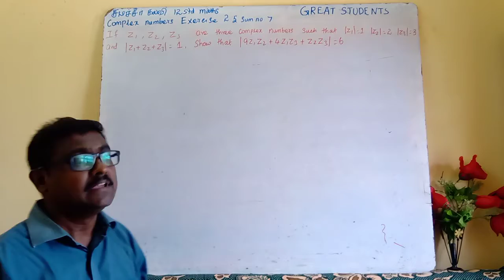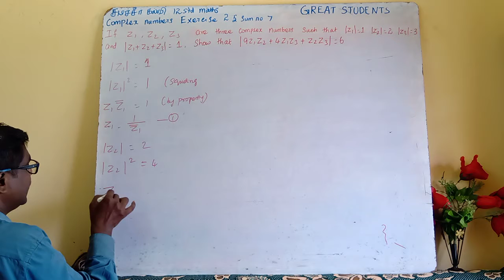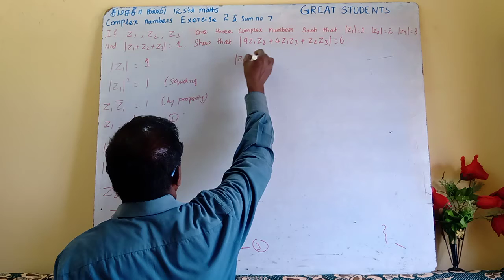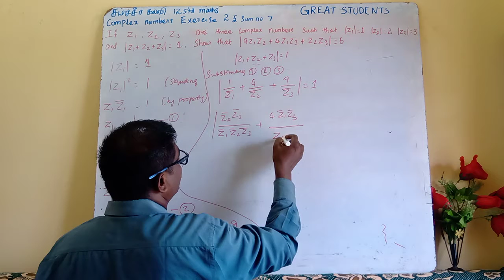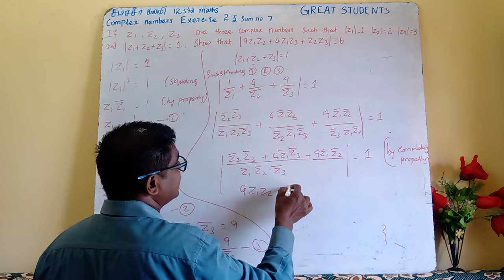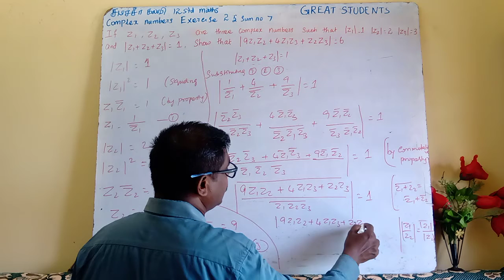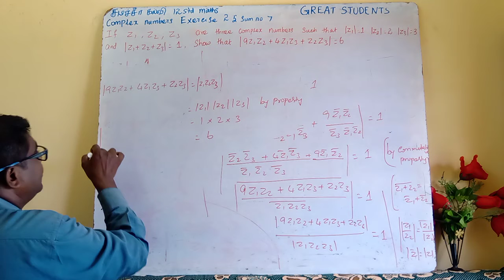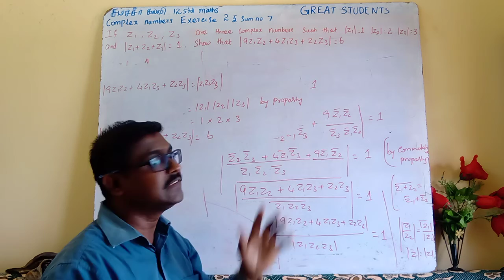19 exercise 2.5 q 7 | new syllabus | complex numbers| class 12 | maths | tn | Samacheer.mp4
12th | class 12 | new syllabus | 12 std samacheer maths | complex numbers | 12 std maths | chapter 2 | 12 samacheer video solutions | tamil nadu 12 std video solutions | samacheer maths book solutions online | 12 std state board solutions | Matriculation 12 std maths solutions | TET exam maths online | best videos of 12 std maths solutions | maths | tamil | tn samacheer | new syllabus | maths solutions | iit jee maths | samacheer complex numbers.